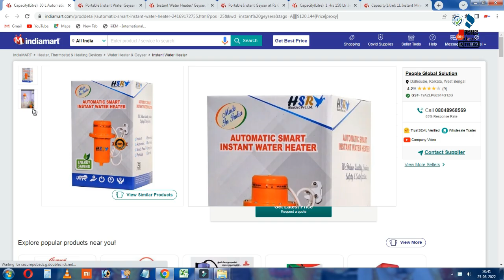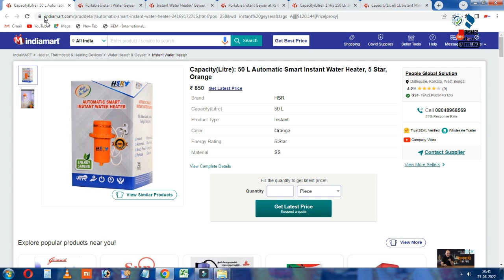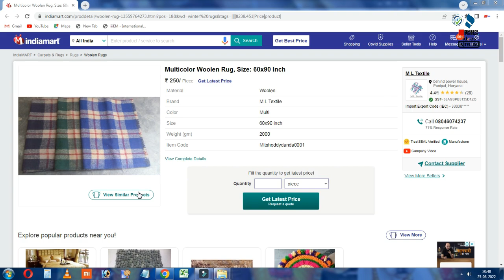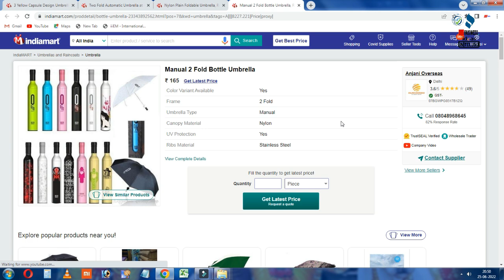బిజినెస్ ! Small business ideas! New business idea's! business ideas ! Low Investment Business Idea